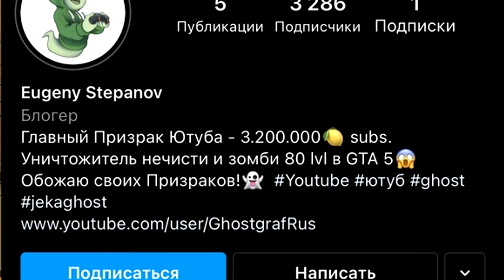ПРОКАЧАЛ ДЭДПУЛА ДО ЭКСТРА 999 УРОВНЯ В ГТА 5 МОДЫ! ЭВОЛЮЦИЯ БОГА ОБЗОР МОДА GTA 5! ГТА MODS ИГРЫ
Сегодня в ГТА 5 МОДЫ мы с вами поиграем за Дэдпула! Прокачал Дэдпула до экстра 999+ уровня и эволюция Бога в ГТА 5.